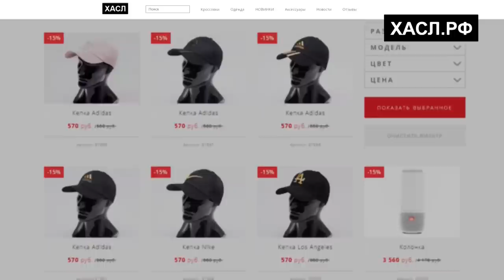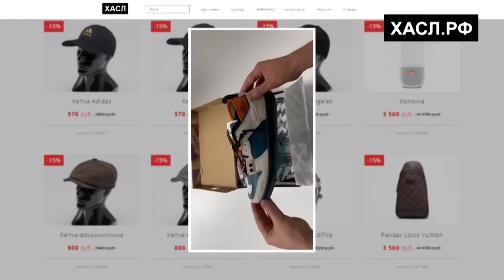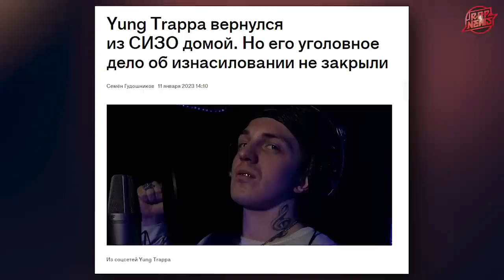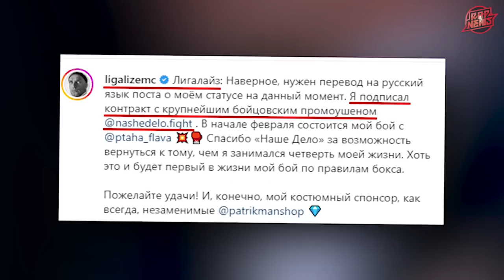Джиган подрался. Птаха против Лигалайза. Все против Янг Трэппы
В сегодняшнем ролике: подробности конфликта Траппы и 163onmyneck, Птаха обратился к Трэппе, Егор Крид говорит о закрытии YouTube, а Джиган дерется с медузами. Не забывайте оставлять ваше мнение по новостям в комментариях, и оценивать видео лайком.